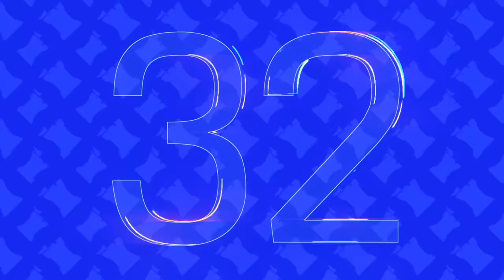Top 10 Games for Three Players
Tom Vasel, Zee Garcia, and Chris Yi go through their 10 favorite games to pull out when there are exactly three players at the table.

Intro - 00:00

Chris 10 - 5:20
Zee 10 - 7:25
Tom 10 - 8:37

Chris 9 - 10:41
Zee 9 - 13:56
Tom 9 - 16:02

Chris 8 - 17:22
Zee 8 - 19:48
Tom 8 - 21:46

Chris 7 - 24:39
Zee 7 - 26:45
Tom 7 - 28:50

Chris 6 - 31:05
Zee 6 - 33:09
Tom 6 - 35:15

Chris 5 - 37:42
Zee 5 - 39:54
Tom 5 - 41:47

Chris 4 - 44:48
Zee 4 - 47:04
Tom 4 - 49:16

Chris 3 - 51:01
Zee 3 - 53:46
Tom 3 - 55:14

Chris 2 - 59:07
Zee 2 - 1:01:04
Tom 2 - 1:03:03

Chris 1 - 1:04:40
Zee 1 - 1:07:13
Tom 1 - 1:09:15